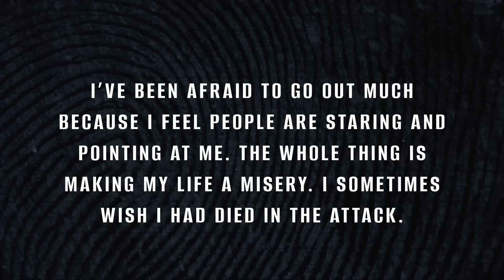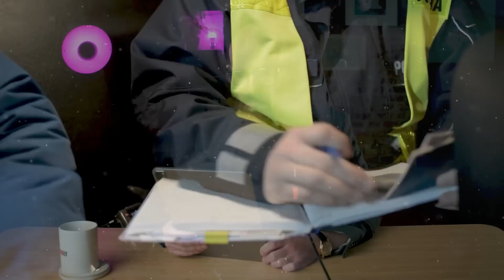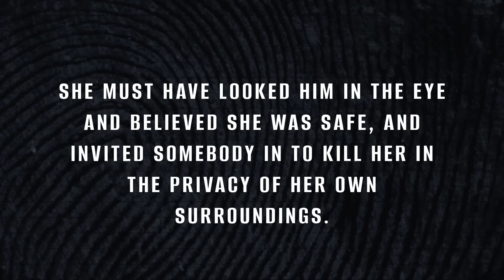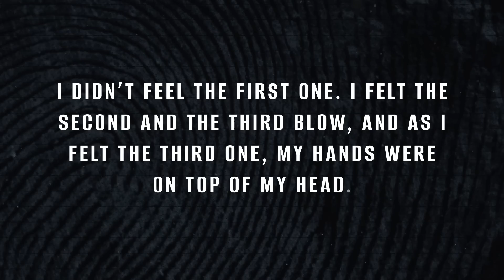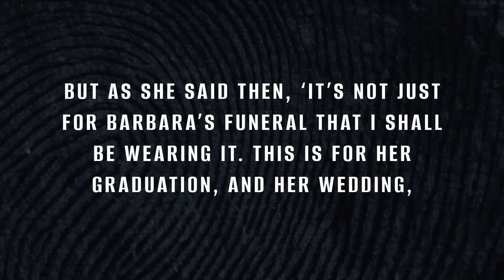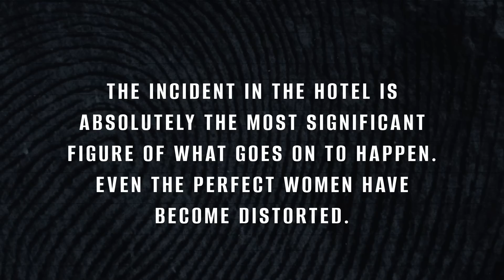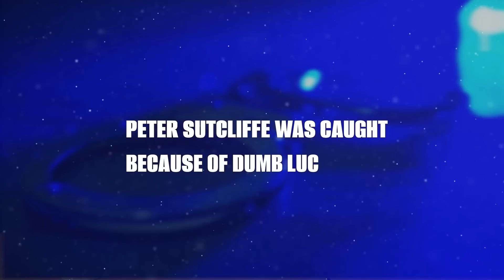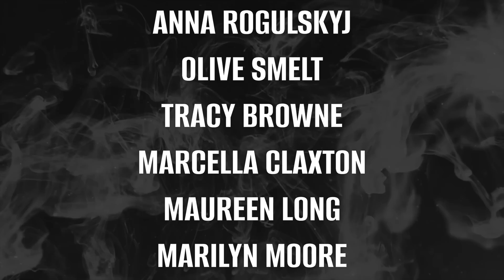The Yorkshire Ripper: Mad Jack’s Mad Successor